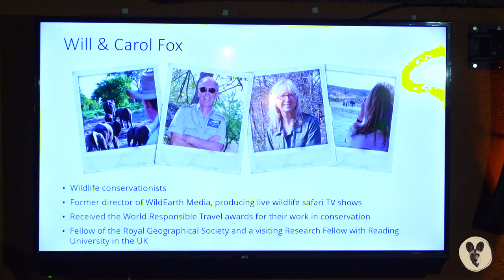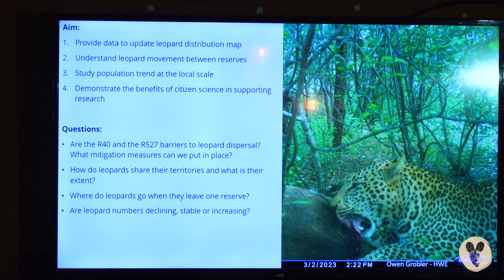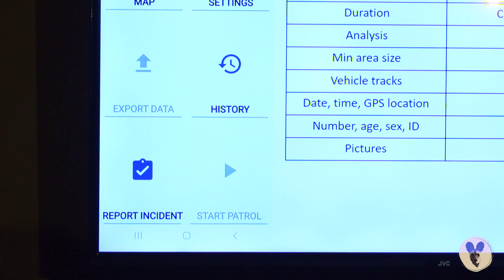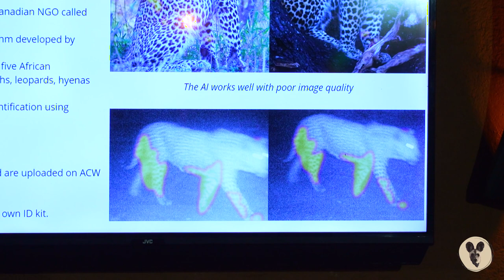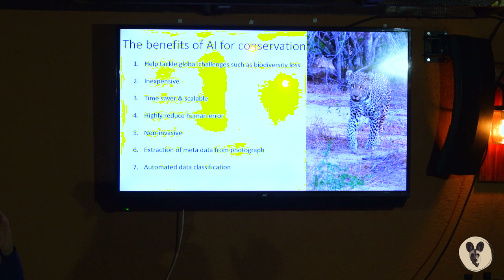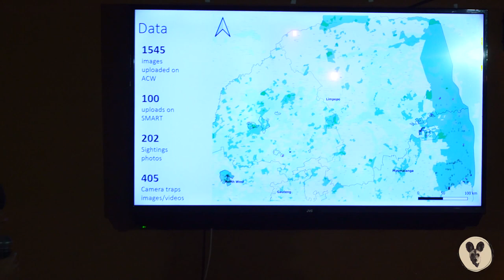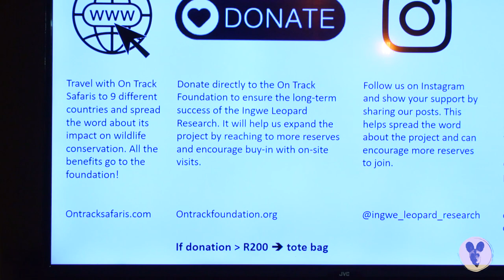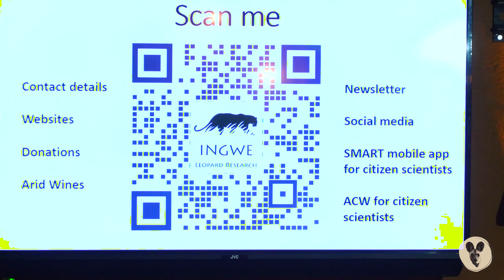Ingwe Leopard Research | Nature on Tap | May 2023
Marine Servonnat from Ingwe Leopard Research talks about the latest Leopard research in South Africa and how the public can participate and contribute in what could be a ground breaking research project, aimed at helping to protect and conserve South Africa’s leopard population.

and receive
1. Members Only Live Virtual Safaris.
3. Free monthly high resolution photos.
4. Members Only behind-the-scenes insights.
5. Other exciting on-the-spot benefits.